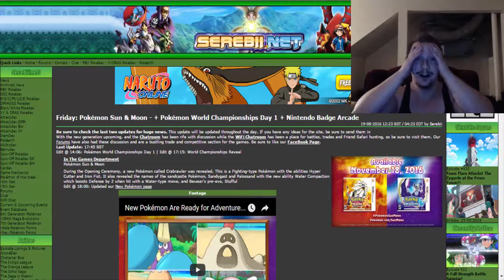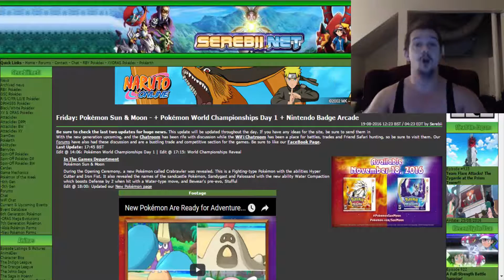MORE POKEMON SUN & POKEMON MOON REVEALS! CRABRAWLER IS ROCKY BALBOA! I'M SO DONE!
Wow!! I literally can't handle all this news!! A Boxing Crab?! I'm so done!!! :D